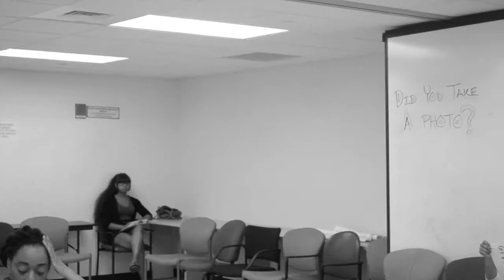BMP 2 FINALIZED HD 720p